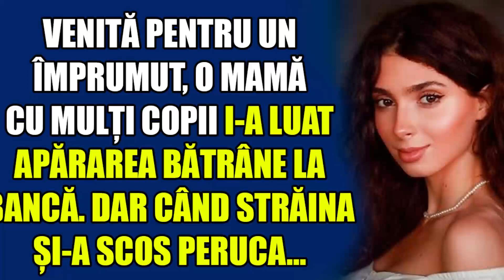Venită pentru un împrumut, o mamă cu mulți copii i-a luat apărarea bătrâne la bancă. Dar când...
O poveste de viață despre Vera, care, prin voința destinului, a devenit mama mai multor copii, după ce a adoptat copiii surorii sale decedate. Viața însă a devenit mai dificilă, în ciuda plății stabile a prestațiilor, dar femeia a făcut față, deoarece a fost foarte mult ajutată de soțul ei, Ghenadie Dar un an mai târziu i s-a întâmplat o tragedie. Din disperare și din lipsă totală de bani, tânăra mamă a mers la bancă. După ce a venit pentru un împrumut, mama multor copii s-a prezentat la bancă în locul bunicii sale... Iar când străina și-a scos peruca și i-a arătat bancherului testamentul cu numărul cutiei.